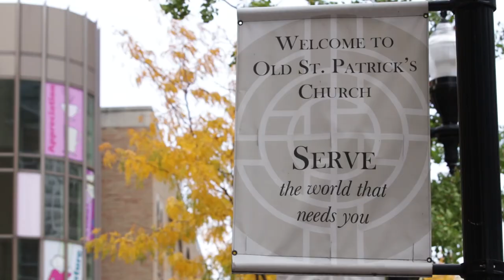Monica + Kevin. A LEAP Wedding Film @ Old St. Patrick's Church and Lincoln Park Honeycomb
Monica + Kevin
10.10.20
Old St. Patrick’s Church, Lincoln Park Honeycomb and Osteria Via State

Filmed by Jordan Lindley and Alex Lakin
Edited by Roxanne Chong